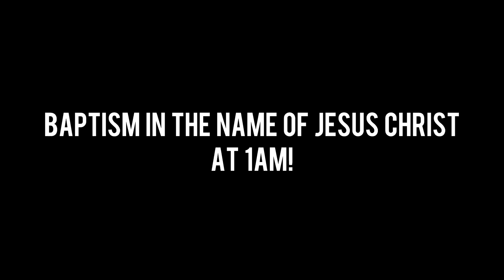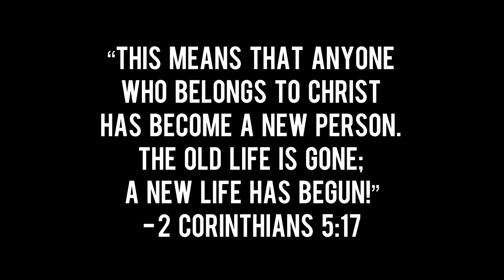BAPTISM in the name of JESUS CHRIST at 1 AM in the morning!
Blessings to you all out there in Jesus name this is Pastor Jay with New Creation in Christ Church and Ministries. Our bro. Armando and as well as brother Noel were up late after Friday Discipleship meeting and Bro. Armando had received powerful prayer and deliverance, and decided to give he’s all to the Lord Jesus Christ that night!

He turned his life fully to the Lord, and was baptized in water in the name of Jesus Christ! It was beautiful to see because it was just like the book of acts where we see Paul and Silas dealing with the Philippian jailer late night or early morning (ie: Acts 16), and he was going to take his life, but in Brother Armando‘s case, he almost lost his life in a car accident two days before. We literally saw him on bible study and the next day the accident happened.

So on that Friday right before we prayed when the service was over the spirit of God came and started to bring words of knowledge and prophetic information to give to him in front of the church right before I begin to pray, and told him about the whole situation or at least what God was showing me, about how he almost lost his life how he had a close call and that the enemy was trying to destroy him on this pathway he was taking but that God was turning him around and getting him on the right track literally.

Body of Christ, I encourage you all to grow in the gifts of the spirit it is for the body of Christ so we live as the body of Christ.

Bless you all in Jesus name.

If you were interested in getting baptized in water into Christ Jesus as well as receiving the Holy Spirit, or perhaps you want to know what it means to actually be born again of water and spirit as Jesus commanded, then reach out to us. Scripturally everyone was baptized into Christ as far as the born again church is concerned. This is not a matter of theology. This is a matter of obedience to the Lord Jesus Christ and to the scriptures.

Come and fellowship with us if you want to know what it looks like to BE THE CHURCH and not just ATTEND church! We have Discipleship Training on Fridays, Prayer & Deliverance Services one Friday per month, Bible Study every Tuesday, and Sunday Worship Services where we worship the Lord in spirit and truth!

Blessings,
Pastor Jay & Sister May Jones
New Creation In Christ Church -
Deliverance & Healing Ministries

Church Address:
135 Vallecitos De Oro, Suite F

•Sunday Worship Service - 12:00PM

•Friday Discipleship Training- 6:30PM

•Freedom Friday Deliverance & Prayer Service
One Friday each month (Dates TBD) - 6:30PM